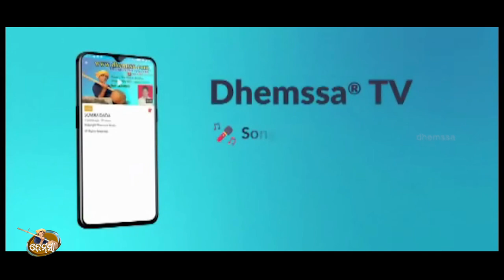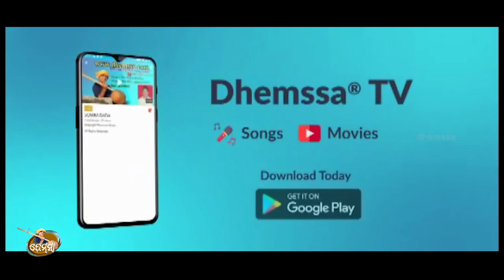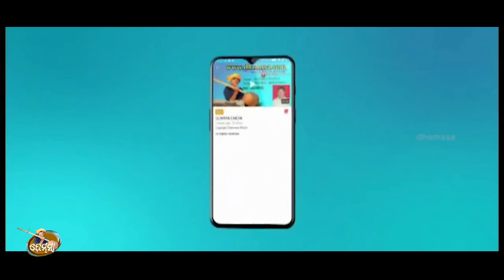DJ TILU GURU BAI dhemssa tv app